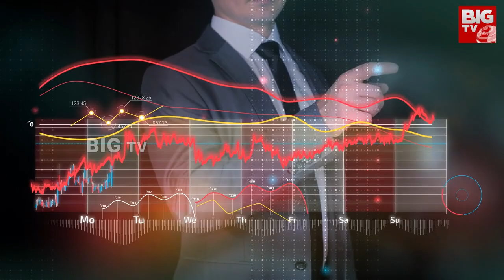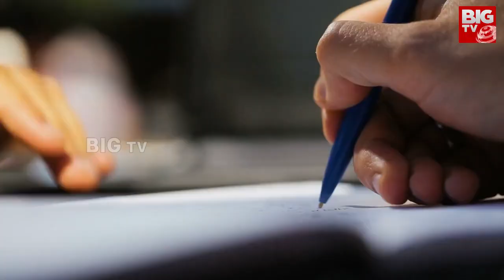How India Leading Top 25 Countries In Defense Export | Rupa Indukuri | BIG TV Andhra Pradesh